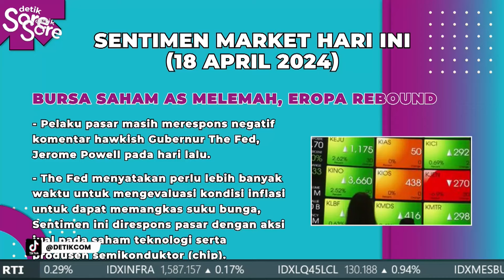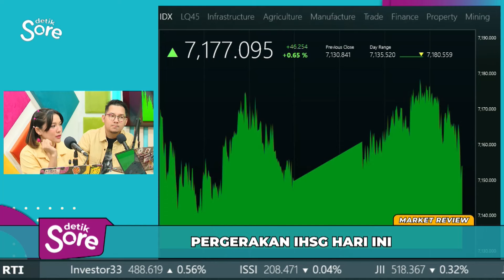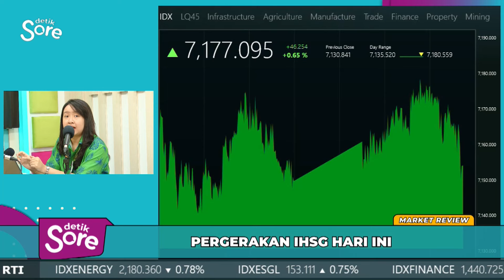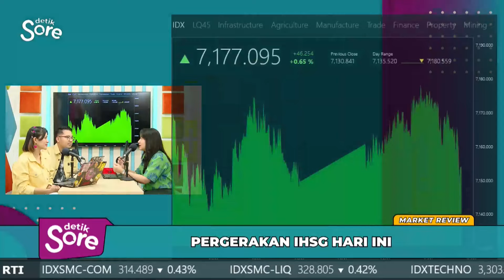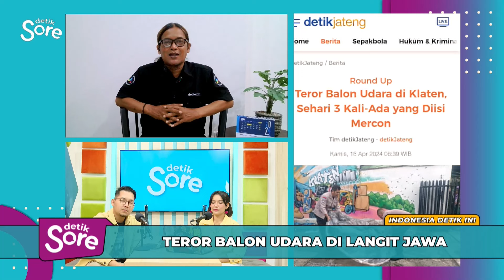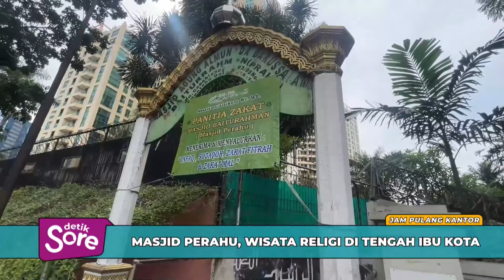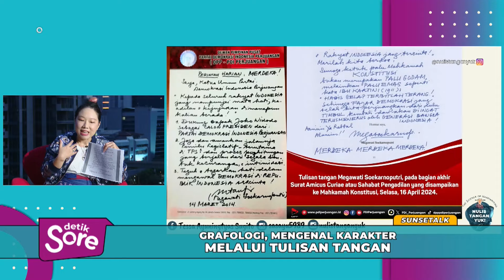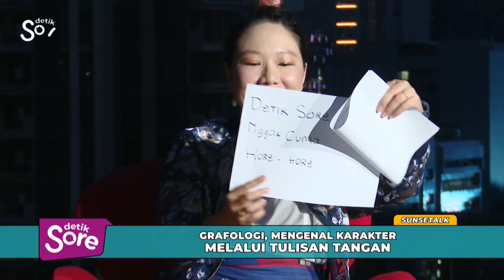Meredam Pendatang Baru Jakarta hingga Analisis Tulisan Tangan Megawati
Bukan hal baru, masa lebaran menjadi ajang urbanisasi bagi sebagian masyarakat Indonesia. Bukan hal baru pula, kota-kota besar layaknya Jakarta menjadi target utama pergerakan masyarakat untuk bekerja. Alasan kuat menjadikan Jakarta sebagai tujuan tidak lain adalah angka Upah Minimum Provinsi (UMP) Jakarta merupakan yang tertinggi dibandingkan wilayah lain.

Berdasarkan data dari Kementerian Ketenagakerjaan, UMP Jakarta mencapai Rp 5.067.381 atau meningkat 3.6% dibandingkan tahun 2023. Namun, perlu diingat bahwa Jakarta juga ditetapkan sebagai provinsi dengan biaya hidup paling tinggi di Indonesia.

Melihat kondisi ini, apakah para pelaku urbanisasi sudah terliterasi serta menggunakannya sebagai pertimbangan sebelum menginjak tanah Ibukota?

Lalu apa saja yang perlu disiapkan para calon pendatang baru Jakarta? Berdasarkan tren pekerjaan di Jakarta saat ini, skill apa yang paling dibutuhkan? Komponen apa saja yang perlu dipertimangan sebelum memutuskan untuk tinggal di Jakarta? Saksikan ulasannya dalam Editorial Review, segmen khas detik Sore yang mengulas berita terhangat detikcom dalam sehari.

detik Sore edisi 18 April 2024 juga akan mengulas fenomena balon udara yang memiliki banyak ekses bagi masyarakat. Siapa pelakunya? Apa tujuannya? Bagaimana tanggapan pihak-pihak terkait? Saksikan diskusinya bersama Redaktur detikJateng dalam Indonesia Detik Ini.

Bagi anda yang ingin mengetahui lebih banyak tentang ilmu membaca tulisan tangan atau grafologi, saksikan ulasan lengkapnya dalam Sunsetalk. Kali ini, detik Sore akan Menghadirkan pakar grafologi Tessa Sugito untuk mengulas membaca makna goresan tinta Megawati Soekarno Putri lewat suratnya kepada Mahkamah Konstitusi Selasa (16/4) lalu.

Ikuti terus ulasan mendalam berita-berita hangat detikcom dalam sehari yang disiarkan secara langsung langsung (live streaming) pada Senin-Jumat, pukul 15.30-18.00 WIB, di 20.detik.com dan TikTok detikcom. Jangan ketinggalan untuk mengikuti analisis pergerakan pasar saham jelang penutupan IHSG di awal acara. Sampaikan komentar Anda melalui kolom live chat yang tersedia.

"detik Sore, Nggak Cuma Hore-hore!"